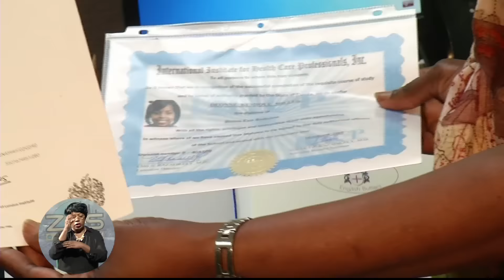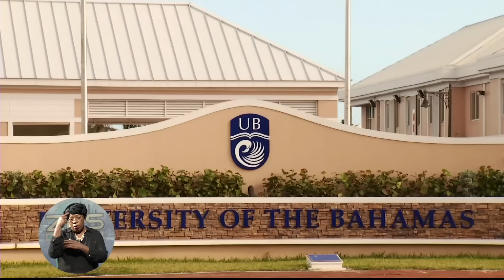TERTIARY EDUCATION IN THE BAHAMAS